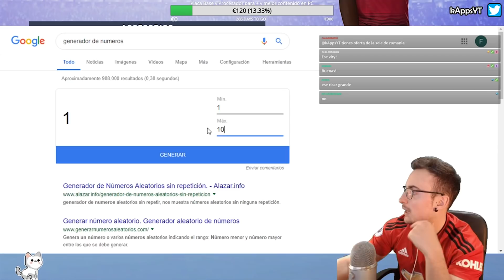DEBUTA NUEVO CANTERANO ! SERÁ UNA PROMESA TOP ? | #5 FIFA 19 Modo Carrera Manchester United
¿De qué va la serie?:
Modo Carrera con el objetivo de llevar al Manchester United a la gloria comenzando desde la 4ª Div. Inglesa. Empezaremos con una plantilla compuesta por los 2 o 3 ingleses más viejos del juego por posición y ninguno de los jugadores del M. United real (que los hemos puesto como agentes libres antes de empezar el modo).
Solo podremos fichar JUGADORES INGLESES en toda la partida y siempre se irán haciendo fichajes realistas respetando el Fair Play financiero (no podremos fichar si la economía del club en beneficio está en negativo (rojo).
Hemos fichado 1 ojeador de juveniles inglés y el resto del dinero inicial lo hemos “tirado” comprando y vendiendo ojeadores sin parar hasta quedarnos sin dinero. Así al haber bajado hasta la cuarta inglesa al equipo, económicamente también será todo un reto.
Nuestros jugadores podrán tener una opción de ser renovados al año y siempre se les quitará la cláusula de rescisión ya que en Inglaterra no hay.
Se irán entrenando a los jugadores de forma ciclada y solo irán entrenando los que en el menú de entrenamiento tengan el icono de que tienen potencial para seguir entrenando + todos los que estén en la cantera.
Podremos ir sacando canteranos (solo ingleses) de un solo ojeador (para hacerlo más real y difícil) y como presupuesto de fichajes contaremos con solo 5M € inicialmente (que es el dinero que conseguimos al vender a los que aparecían inicialmente cedidos en otros equipos, tras repescarlos (ya que estos al no estar en el united no se podían poner como agentes libres antes de crear la partida)).

Reglas de la serie:
- Solo se ficharán ingleses en toda la serie.
- Un ojeador en la academia buscando canteranos y siempre ingleses y aleatorio en posición de búsqueda.
- No hay cláusulas de rescisión (ya que en Inglaterra no las hay).
- Se ficharán jugadores realistas en todo momento.
- Se podrán fichar regens.
- Los entrenamientos se hacen de forma ciclada (a 2 entrenos por jugador) + 1 entreno reservado para el mvp del último partido jugado (sea cual sea su edad).

Preguntas frecuentes:

- ¿Cómo poner el aviso de goles de otros partidos durante tu partido?:  (por hacer)

¿Te gustaría apoyar aún más mi contenido? ¡Ya lo haces dando LIKE!, manteniéndote suscrito (con la campanita activada) y viendo mis vídeos & directos!, pero si quieres aportar algo más, puedes hacerte miembro!!

Siento miembro tendrás ventajas como:

- Insignias ESPECIALES con las que te destacarás en los directos o vídeos en estreno.
- Acceso a CHATs exclusivos donde podrás participar al ser miembro!
- Participarás en DIRECTOS ESPECIALES solo con miembros del canal que se harán en ocasiones puntuales.
- Acceso a SORTEOS EXCLUSIVOS solo para miembros!

Si quieres disfrutar de todo esto y mucho más, al mismo tiempo que me ayudas aportando un extra al canal, solo tienes que clicar en el boton de "UNIRSE" que encontrarás en la página principal de mi canal o antes de la descripción de mis vídeos!

Gracias!!